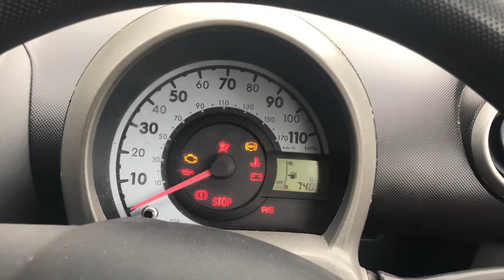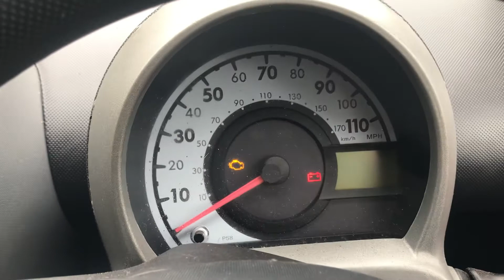Peugeot 107 petrol Electrical Problem